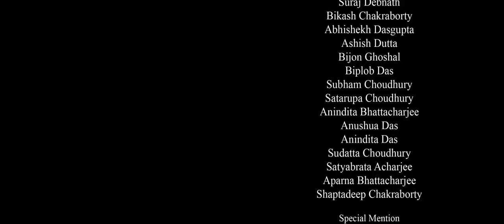Maya | Bajlo Tomar Alor Benu | Jago Maa | Aagomoni | Durga Puja Song | 2019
Song:
Jago Maa & Bajlo

Presented By:
Aarahan

Video Production:
Golden Ratio

Lyricist:
Jago Maa - Chandrani
Bajlo - Banikumar

Vocalists:
Pratul Sinha(FERIWALA)
Sweata Das

Composition and Arrangement:
Kanailal Das

Sound Mixing, Mastering and Editing:
Pinku Chakraborty

Recording Studio:
FX Studio, Ashram Road, Silchar

Characters:
Anuran Bhattacharjee (Lead)
Sweata Das (Lead)
Rohit Deb
Kanuj Bhattacharjee
Tapash Sankar Chakraborty
Prithviraj Saha
Sayan Saha
Suraj Debnath
Bikash Chakraborty
Abhishekh Dasgupta
Ashish Dutta
Bijon Ghoshal
Biplob Das
Subham Choudhury
Satarupa Choudhury
Anindita Bhattacharjee
Anushua Das
Anindita Das
Sudatta Choudhury
Satyabrata Acharjee
Aparna Bhattacharjee
Shaptadeep Chakraborty

Special Mention
All Children of Shon Beel
Bikes and Scooty Services
Cab and Auto Services
Local People

Cinematography:
Jhalak Das
Neilratan Deb
Gaurab Arjun

Screenplay:
Neilratan Deb
Jhalak Das

Creative Concepts:
Neilratan Deb
Gaurab Arjun
Jhalak Das

Story Concept:
Anuran Bhattacharjee
Sweata Das

Video Concept:
Jhalak Das
Neilratan Deb

Makeup Artist:
Bharati Debnath

Special Thanks:
Donald Roy &  Sayan Biswas

Acknowledgement:
Anup Bhattacharjee
Nilaya Bhattacharjee
Pallabi Chakraborty
Debobrata Singha
Subhan Das
Aparajita Deb
Bishwajyoti Bhattacharjee
Tanmoy Acharjee